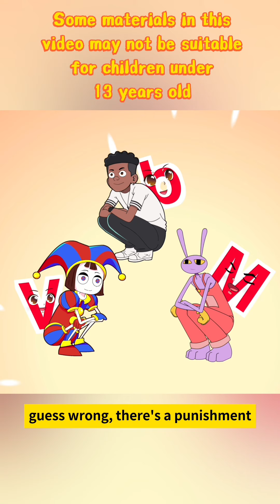Gacha Adventure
► fun animation  Channel and all of its videos are not “directed to children” within the meaning of Title 16 C.F.R. § 312.2 of CHILDREN'S ONLINE PRIVACY PROTECTION ACT (USA) are not intended for children under 13 years of age. fun animation  Channel and its owner(s), agents, representatives, and employees do not collect any information from children under 13 years of age and expressly deny permission to any third party seeking to collect information from children under 13 years of age on behalf of fun animation  Channel. Further, fun animation  Channel denies any and all liability or responsibility for the practices and policies of YouTube and its agents and subsidiaries, or any other affiliated third party, regarding data collection.